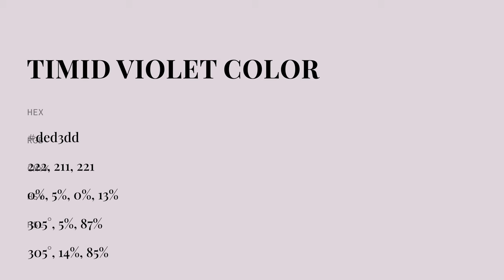Timid Violet color ded3dd hex color - Violet color - Cool color ded3dd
What color is Timid Violet ? ded3dd hex color - Violet color - Cool color ded3dd

Hex ded3dd Color Code is also known as Timid Violet color.

Hex ded3dd Color code in RGB color code model is created after adding 87.06% red color, 82.75% green color and 86.67% blue color.
Hex ded3dd Color code in CMYK color (process color) code model is generated after subtraction of 0% cyan, 4% magenta, 0% yellow and 12% black.